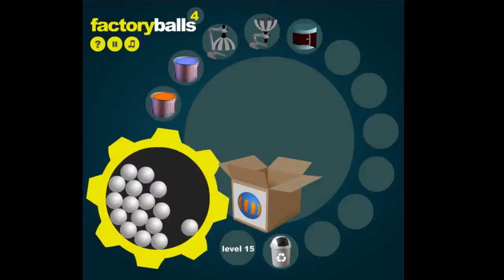Factory Balls 4: Level 15 Full Walkthrough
How to beat level 15 of Factory Balls 4